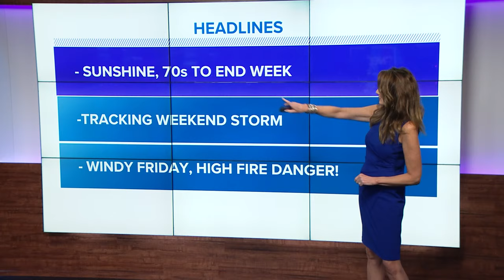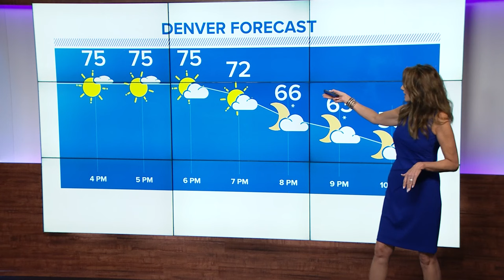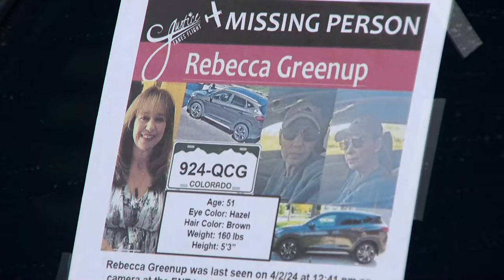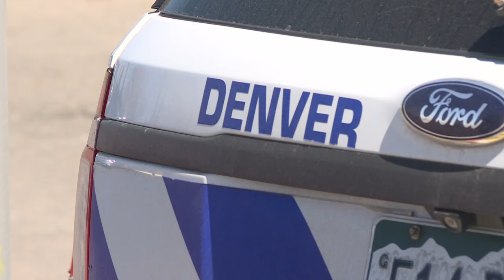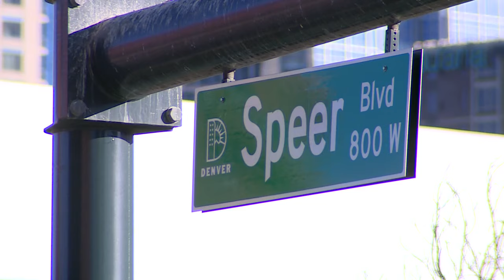Latest headlines | Community searches for missing Colorado mother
These are the top stories from the 4 p.m. newscast Thursday, April 4.

9NEWS (KUSA) is located in Denver, Colorado.